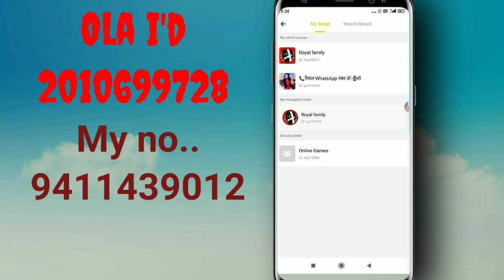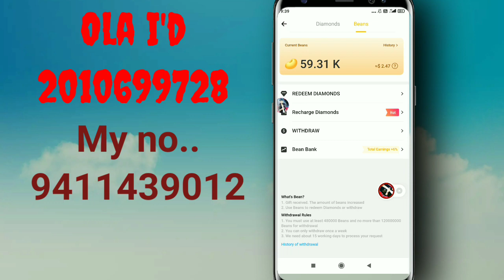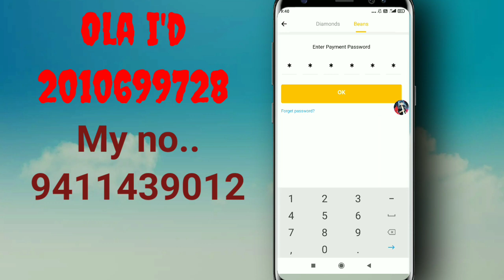Olaparty Me Ben's Ko Diamonds me converted kaise kare | Qwick live Ben's converted diamonds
in sab I'd Ko follow back mat dena warna tumare fan's Zer0 ho jayege video

Olaparty me Kisi ke bhi chatroom gayab kaise ho full 121 no kick no mute Gf ki Bate Suno video

olaparty me lucky pocket Kisi ke bhi bord pe khule to Kaise peta kare video